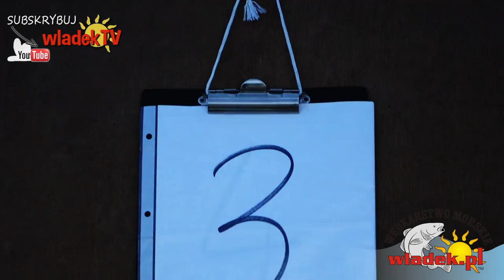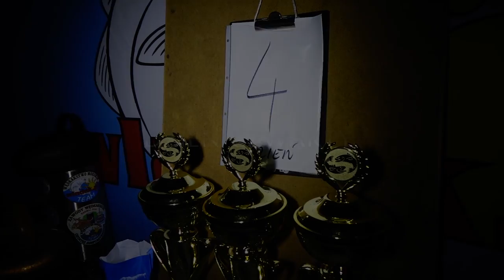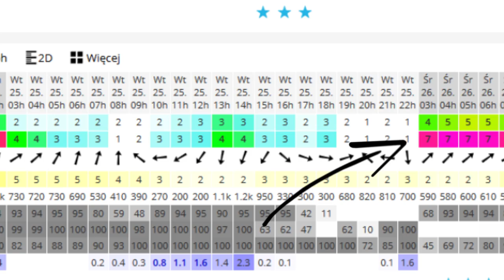WładekTV - REKORD POLSKI wędkarstwo plażowe (#2) NOC NA PLAŻY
Tym razem pokażemy Wam jak wygląda noc na plaży z Władek TEAM. Nie obędzie się bez odwiedzin kilkunastoosobowej grupy wędkarzy z naszego klubu i wspólnego grilla... Oczywiście w dalszym ciągu edukujemy odwiedzających nas dorosłych i dzieci... :)